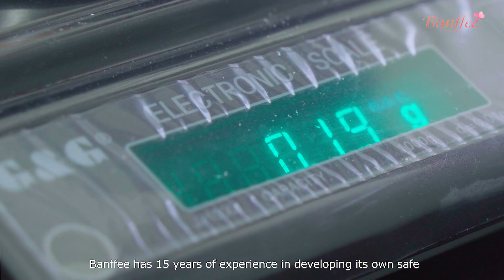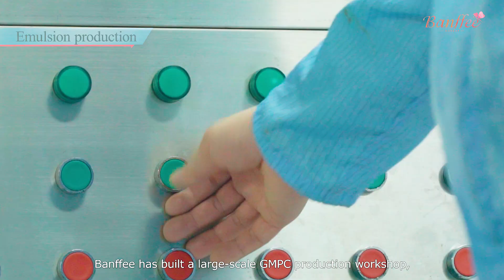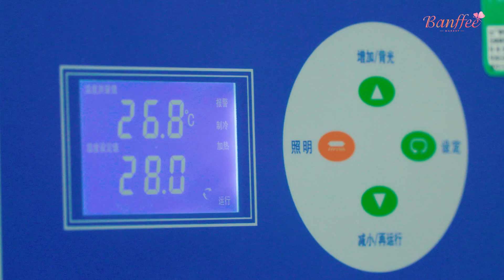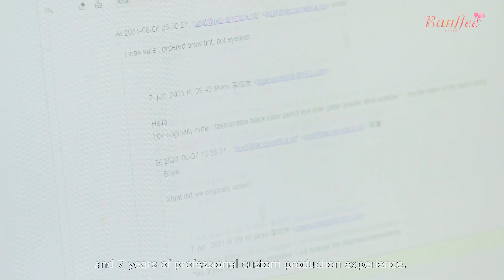Banffee Makeup丨Leading Private Label Cosmetic Manufacturer and Cosmetic Factory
Guangzhou Banffee Cosmetics Co., Ltd. was established in 2015. Its headquarters and R&D base are located in Jianggao Town Industrial Park, Baiyun District, Guangzhou City, which has a rich cultural environment. The company focuses on the development, design, production, sales and supply chain of high-tech cosmetics companies.

After 7 years of development, Princess Banffee has obtained GMP certification, and has its own technical research and development team, large-scale GMPC production workshop, modern fully automatic production equipment, and imported raw material supply chain. Now it has become a well-known company in the cosmetics industry, and its products include eye shadow tray, lipstick, lip glaze, lip gloss, eyebrow pencil, eyeliner, mascara, scrub, foundation, loose powder, pressed powder, etc. The products are not only favored by domestic consumers, but also exported to Southeast Asia, Africa, Western Europe, North America, Eastern Europe, South America, Middle East and other regions.

Your satisfied smile is our eternal pursuit! To this end,Banffee set up a subsidiary: Guangzhou Banffee makeup Co., Ltd.. Provide one-stop solutions for start-up makeup brands: provide a series of services such as brand design, product packaging design, brand market crowd positioning analysis, product development, product development and production, and product sales training. Be a strong partner behind brand products!